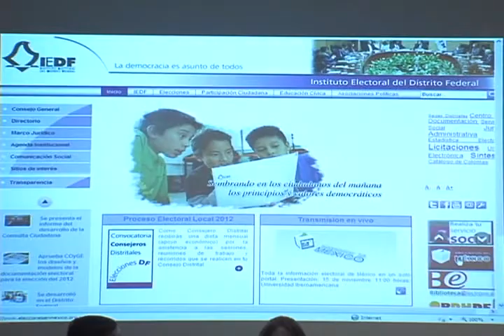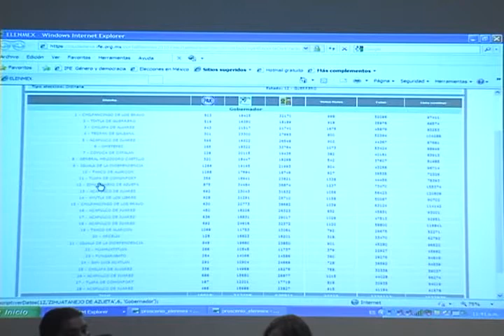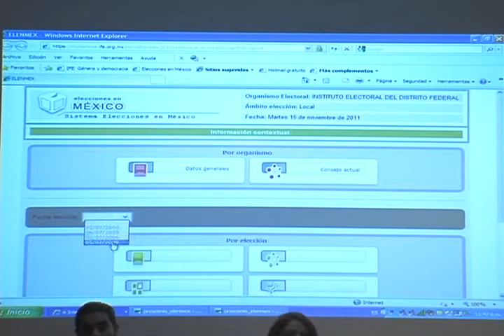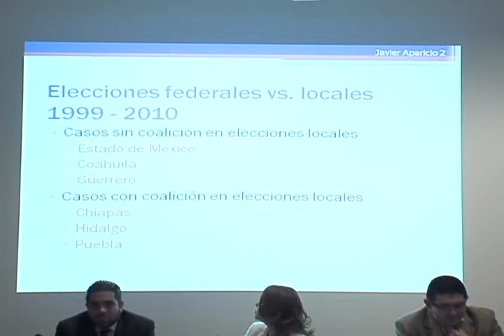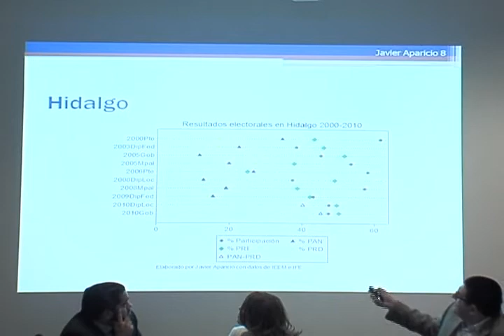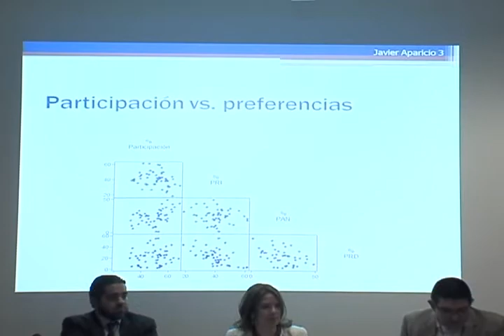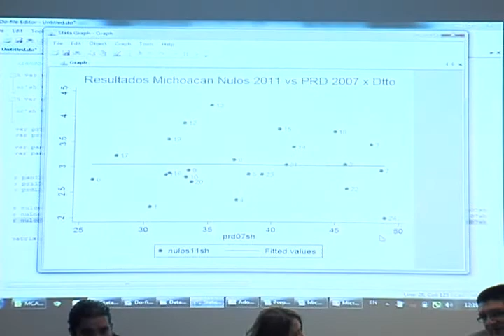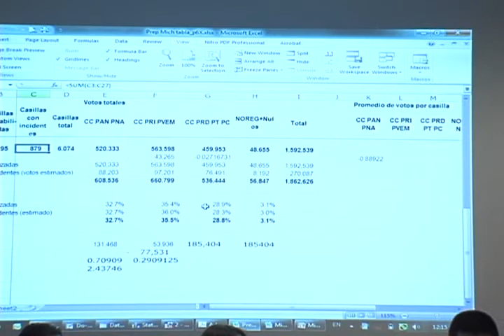Presentación en el DF del Portal Elecciones en México Parte 1 de 2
Presentación en la Universidad Iberoamericana, Santa Fe,  DF del Portal Elecciones en México